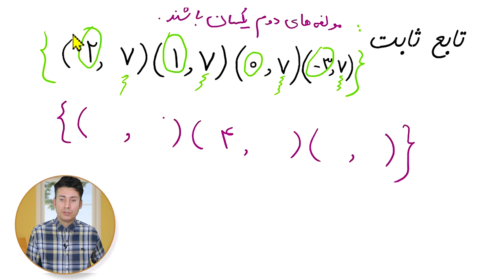تابع ثابت (حامد شهبانی)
در این ویدئو می آموزید که در چه شرایطی یک تابع ، تابع ثابت است و یا به عبارتی در چه شرایطی زوج های مرتبط تشکیل یک تابع ثابت می دهند
با مستایمر همراه شوید
mathtimer
تدوین : عبداله محمدی
 زیرنویس : پویا بختیاری